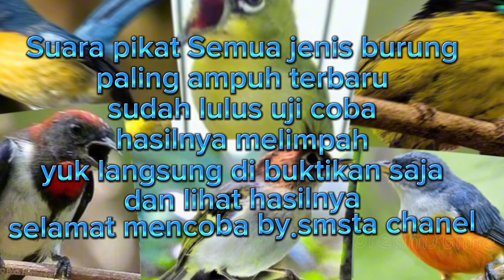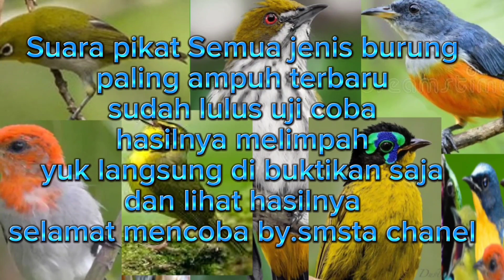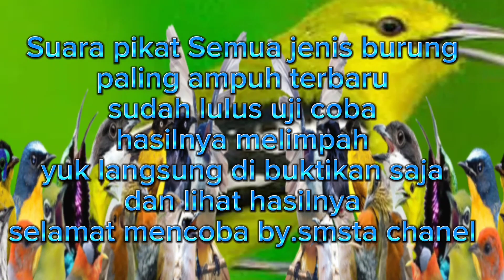Paling Edan !! Suara Pikat Burung Paling Ampuh Hitungan Detik Langsung Ngumpul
halo sobat smsta chanel dimanapun kalian berada semoga kabar kalian dalam keadaan sehat
ini ada pikat semua jenis burung paling ampuh boleh di coba bagi kalian yang hobi mikat burung
trucuk,
pleci,
prenjak,
kolibri,
sogokotong,
prenjak tebu,
srigunting,
pentet,
kutilang,
ciblek,
sirtu,
mantenan,
ciblek,

dan nantikan suara pikat berikutnya dari chanel ini.